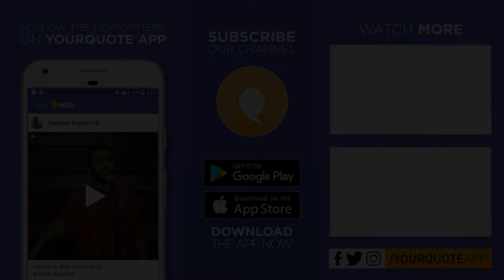'Ruhaniyat Wali Mohabbat' by Baghel Sharad Singh | Hindi/Urdu Poetry | YQ - Gorakhpur (Open Mic 3)